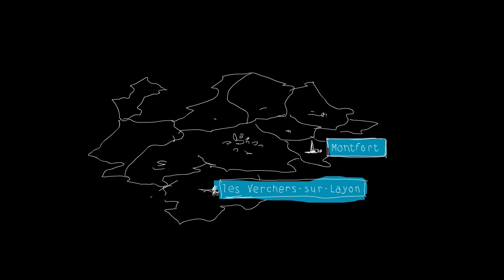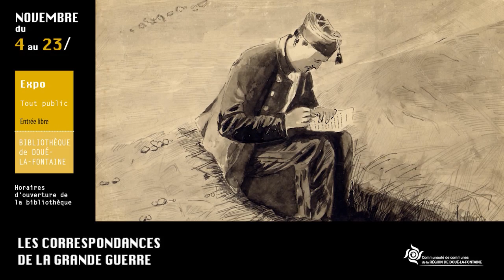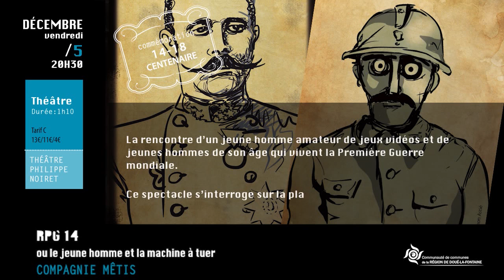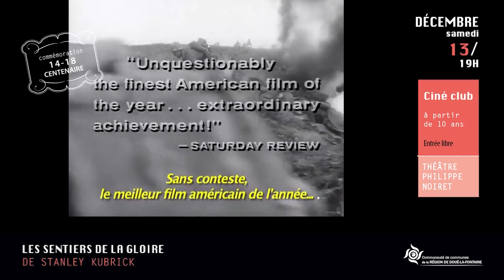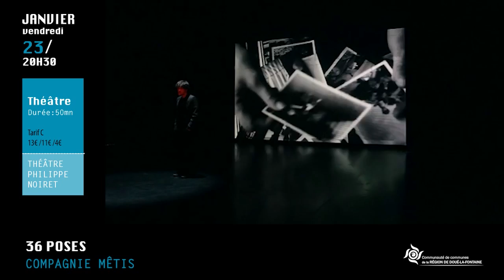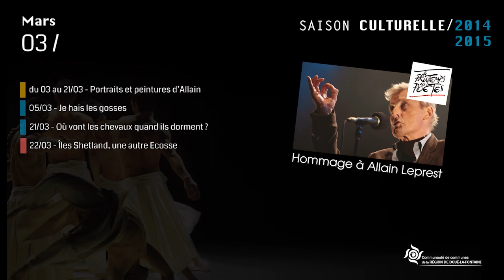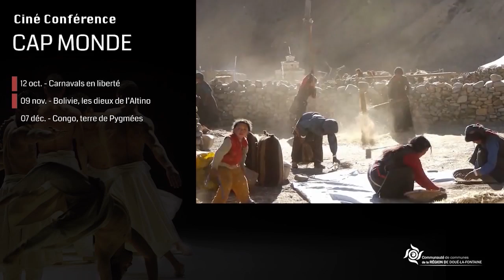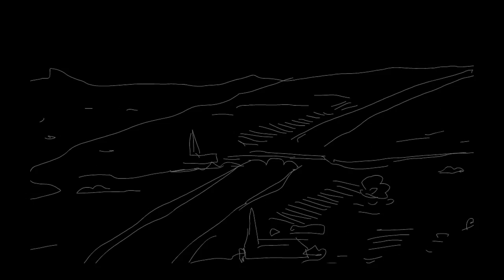Présentation de la saison culturelle 2014-2015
Le vendredi 29 août dernier, près de 450 personnes ont assisté à la présentation de la saison culturelle intercommunale au Théâtre Philippe Noiret.
Un film d'une trentaine de minutes dévoilait le contenu de cette saison 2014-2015.
Un intermède musical assuré par Klez fanfare et un pot de l'amitié devant les Fontaines ont clôturé cette belle soirée.